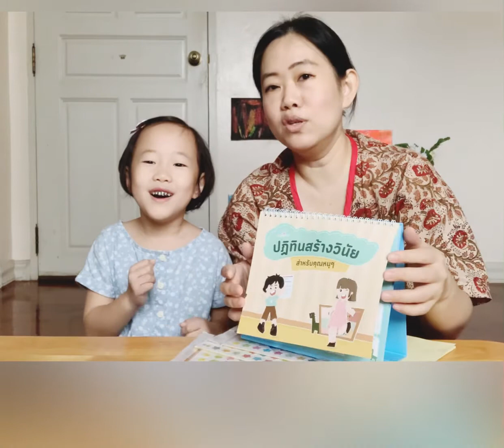รีวิวปฎิทินสร้างวินัย Reward Chart / Behaviour Tracker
ปฏิทินสร้างวินัย ตารางติดดาวสำหรับลูกน้อย✨✨

📌ตัวช่วยปรับพฤติกรรมวัยเด็กให้มีความรับผิดชอบ มีเหตุผล ด้วยปฏิทินสร้างวินัย ฝึกให้ลูกน้อย เป็นเด็กที่มีระเบียบวินัย และอยู่ร่วมกับเพื่อนๆ ในสังคมได้อย่างมีความสุข

📌ตัวช่วยดีๆ เข้าใจง่าย ใช้งานสะดวก ด้วยปฏิทินสร้างวินัย ตารางติดดาว ที่ทำกิจวัตรประจำวันที่ถูกละเลย ให้กลับมีวินัยมากขึ้น

✅ตั้งโต๊ะได้ ใช้งานได้6 เดือน
✅สติ๊กเกอร์ดวงดาวให้ 1,620 ดวง
✅สติ๊กเกอร์ภารกิจ 6แผ่น แผ่นละ 40 ดวง
✅ภาษาไทยทั้งเล่ม ใช้งานง่าย
✅ครบเซตพร้อมใช้งาน
✅วัสดุเเข็งเเรง มีห่วงเหล็กสวย
✅ใช้ได้ตั้งเเต่ 3ขวบ จนถึงเด็กโต
✅งานพิมพ์สีสวย
✅กระดาษสามารถเขียนได้

ปฏิทิน 1เล่ม (ใช้งานได้ 6เดือน)
ดวงดาว 1,620 ดวง
ภารกิจ 6แผ่น แผ่นละ 40 ภารกิจ

ปกติ1ชุด ราคา 489 บาท
🔥พิเศษวันนี้ 1ชุด ราคาเพียง 290 บาทเท่านั้น ‼

อย่าปล่อยให้สายเกินไป เพราะวินัยควรปลูกฝังไว้ตั้งเเต่เด็ก